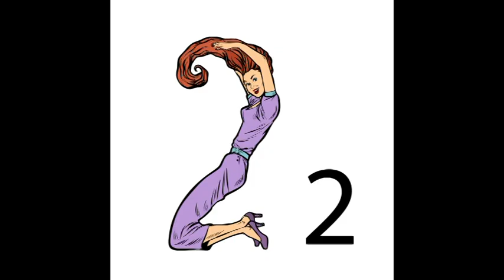Mi zujs? Július 2-án